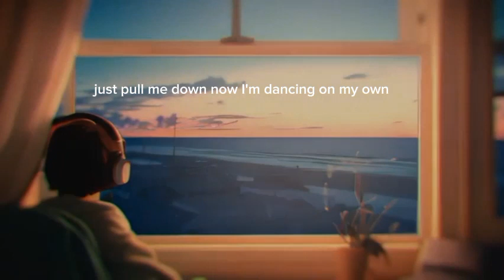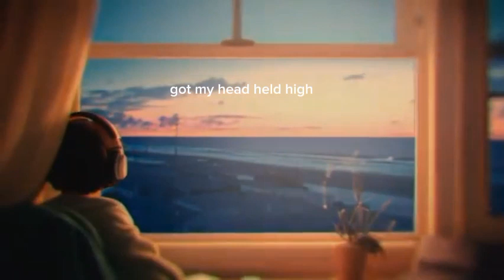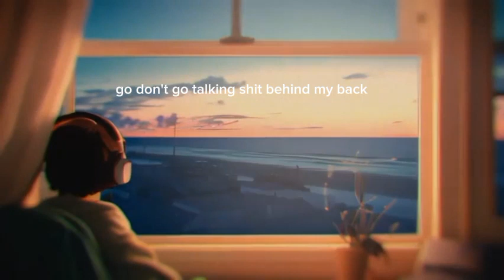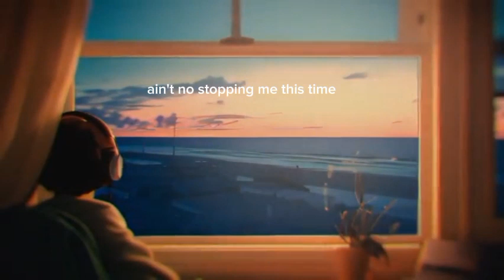Dj Slow (Rawi Beat)_-_Head Held High [Slow Remix]2024 Lyrics Video